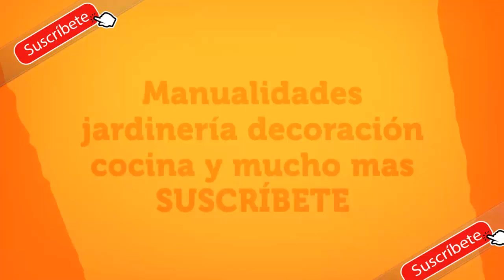14 Preciosos Diseños De Dormitorios 💚 De Ensueño Para Niños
14 Preciosos Diseños De Dormitorios De Ensueño Para Niños .
diseños originales para las habitaciones de los niños vamos a ver pintura diseño de decorado estilo 3d diseños con vinilo, dormitorios individuales para el niño o cama con literas. y muchos motivos mas de diseño de dormitorios.

INDICE
1 DISEÑO MARINO
   00:29
2 DISEÑO SUPERHÉROES
   00:43
3 DISEÑO ESPACIO
   00:55
4 DISEÑO ESPACIO
    1:14
5 DISEÑO SUPERHÉROES
   1:20
6 DISEÑO MARINOS
   1:31
7 DISEÑO ESCOLAR
   1:44
8 DISEÑO CON LITERAS
    1:56
9 DISEÑO MARINO
    2:08
10 DISEÑO ESPACIO
    2:20
11 DISEÑO INTEGRADO
    2:33
12 DISEÑO 3D
     2:43
13 DISEÑO ESTRELLAS
     2:56
14 DISEÑO CIUDAD GOTICA
    3:09
Mas info sobre como decorar habitaciones de niños.